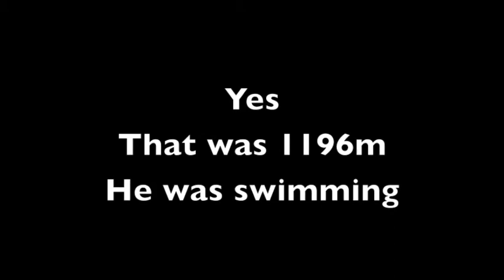BF4 Sniping Highlights - Battlefield 4. CR Addict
I am Cr Addict on Xbox Live and enjoy long range sniping on Battlefield 4. These are just a few highlights from some of my best sniper shots on BF4.